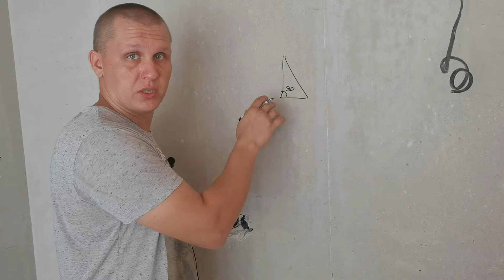Как штукатурить стены в ванной! УГЛЫ 90 градусов !!!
Показываю как выставить штукатурные маяки и сделать углы 90 градусов, при помощи трёх-лучевого лазера.